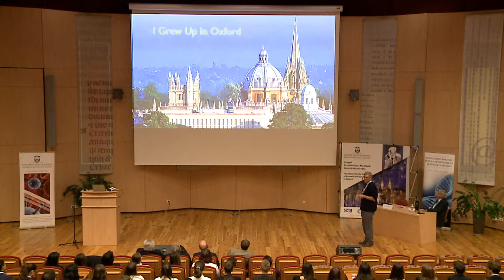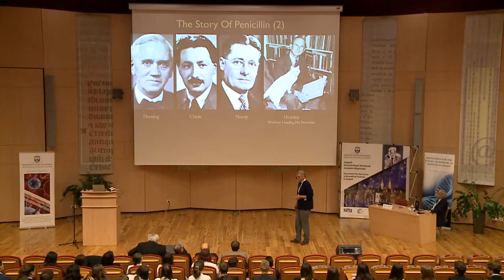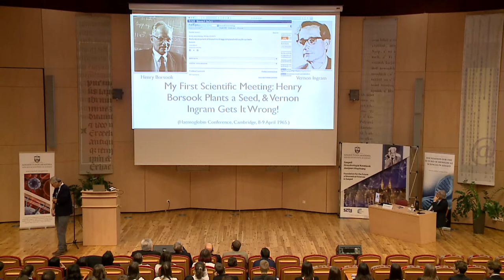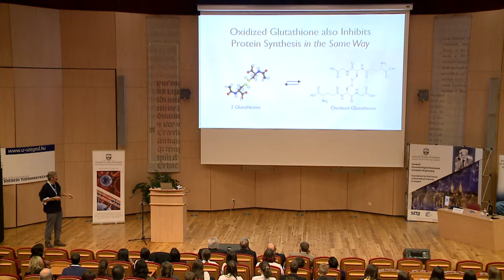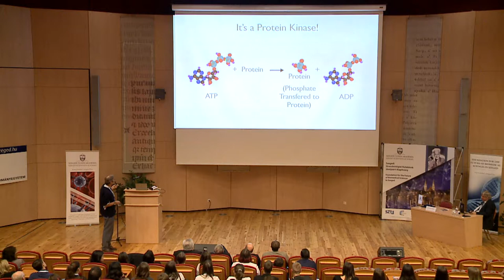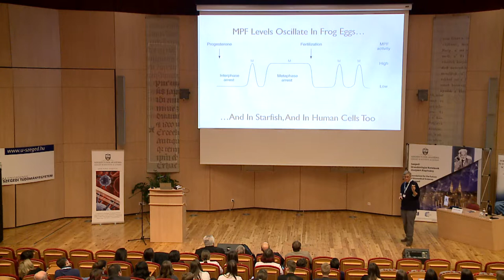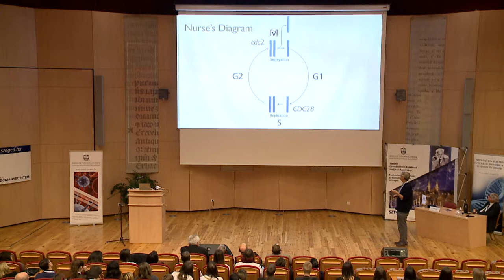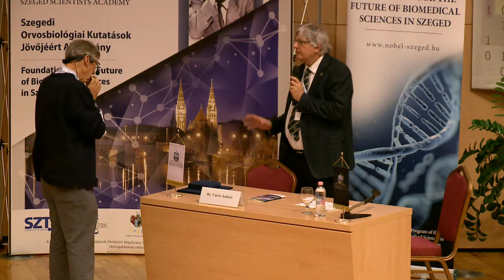Tim Hunt előadása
X. Nobel-díjasok – Tehetséges Diákok Találkozója